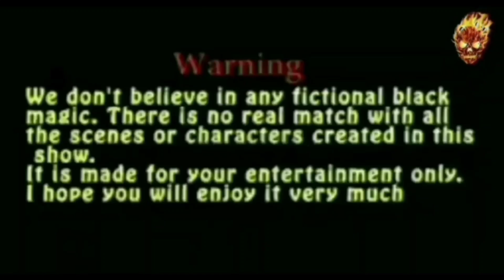Ghost Girl capture the haunted Mall || हांटेड मॉल आत्माओं का आतंक || door of death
aakhirlenipadidronecamereki madad
Doorofdeathpart 7
aadamkhorShaitanpart 4
aadamkhorShaitanpart 5
aadamkhorShaitanpart 6

Jai salasir darbar 🙏

Important Notice
This channel only reaches you and the stories that happen in real life. Our aim is not to hurt any caste, religion or community. Weak hearted videos are not seen and children are away and you can also watch my videos as entertainment.

team Door of Death